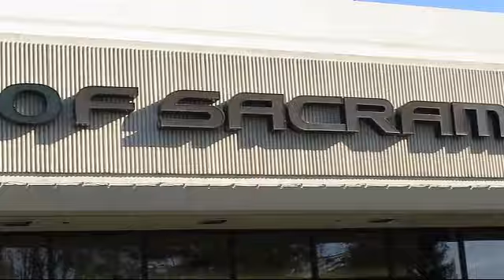2015 Audi A6 Sacramento Roseville Folsom Citrus Heights Carmichael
2015 Audi A6 Stock Number: FN002530T Vin:WAUHGAFC6FN002530.